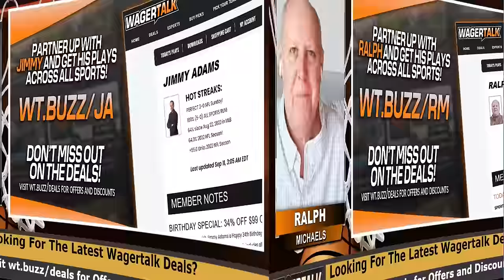College Basketball Picks | Creighton vs UNLV | Utah State vs Santa Clara | Happy Hour Tip-Off Dec 13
🏀 Since being upset by Colorado State, Creighton has reeled off three-straight wins as they head into Las Vegas to take on UNLV tonight! Can they cover as 13-14 point favorites on the road? Join Ralph, Jimmy and Steve for the Happy Hour Tip-Off Show.

Wednesday's Games for Discussion:
Utah State vs Santa Clara - Ralph Michales 00:00
Creighton vs UNLV - Jimmy Adams 03:07
UNC Asheville vs Auburn - Steve Merril 05:13
Denver vs BYU Best Bet - Ralph Michaels 07:22
Murray State vs Mississippi State Best Bet - Jimmy Adams 11:30
Norfolk State vs Stony Brook Best Bet - Steve Merril 13:30